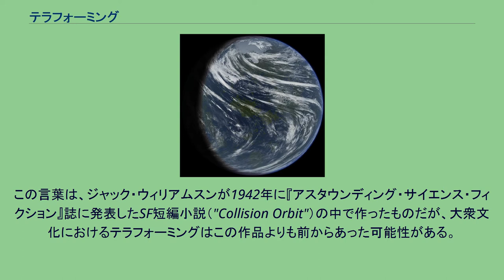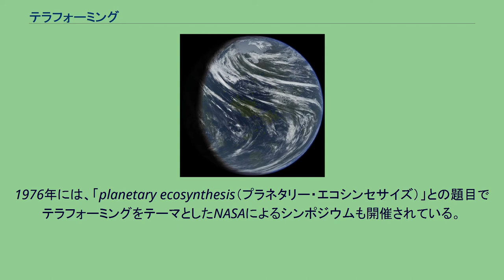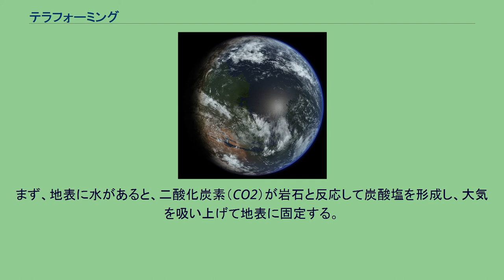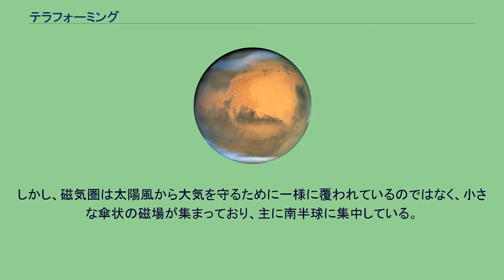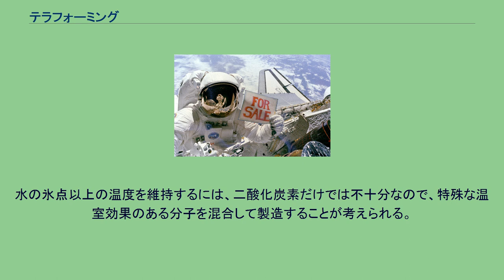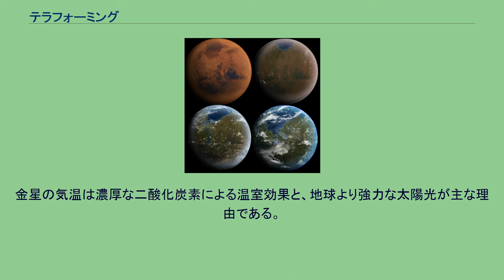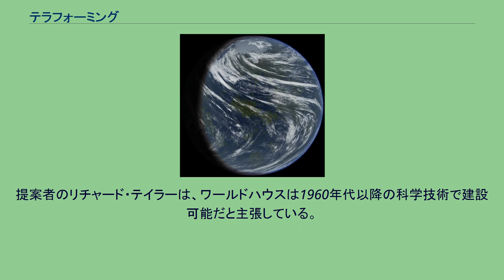テラフォーミング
カール・セーガン
4段階で描いた火星のテラフォーミングの想像図 テラフォーミング（英: terraforming、terraformation、文字通り「地球を形成する」の意）とは、惑星や月などの天体の大気、温度、表面の地形や生態系を地球の環境に似せて意図的に変更し、地球型の生命体が居住できるようにする仮想的なプロセスのことである。
テラフォーミングの概念は、SFと実際の科学の両方から発展した。
この言葉は、ジャック・ウィリアムスンが1942年に『アスタウンディング・サイエンス・フィクション』誌に発表したSF短編小説（"Collision Orbit"）の中で作ったものだが、大衆文化におけるテラフォーミングはこの作品よりも前からあった可能性がある。
惑星の環境を意図的に変化させることができたとしても、他の惑星に地球を模倣した制約のない惑星環境を作ることができるかどうかは、まだ検証されていない。
テラフォーミングの最有力候補は火星だと考えられている。
火星を加熱し、大気を変化させる可能性については多くの研究がなされており、NASAではこのテーマについての討論会も開催されている。
火星のテラフォーミングには、人類の技術力で可能な方法がいくつかあるかもしれないが、現時点では、テラフォーミングに必要な経済的資源は、政府や社会がそれに割くことができる量をはるかに超えている。
テラフォーミングの長いタイムスケールと実用性については議論の対象となっている。
また、地球外の世界の環境を変えるための倫理、ロジスティクス、経済、政治、方法論などについても答えが出ていない。
通常、学術的にもSF作品的にもテラフォーミングの対象は他の惑星であることが多いが、一部のSFでは何らかの要因により壊滅した地球環境を元に戻すという意味でテラフォーミングの言葉が使われる場合もある。
SFの世界では一般的なアイデアである。
また、現実にも、テラフォーミングに関する研究や試算が発表されている。
1961年に天文学者カール・セーガンが金星の環境改造に関する論文『惑星金星』をサイエンス誌に発表した事をきっかけに、世界中の研究者が研究開始した。
1976年には、「planetary ecosynthesis（プラネタリー・エコシンセサイズ）」との題目でテラフォーミングをテーマとしたNASAによるシンポジウムも開催されている。
1991年にはネイチャー誌に、NASAのクリストファー・マッケイらによる火星のテラフォーミング計画に関する論文が掲載された。
テラフォーミングの研究はすなわち地球環境の研究でもあり、地球の環境破壊の修復にテラフォーミングの技術を応用する事も考えられている。
テラフォーミングされた火星の想像図 多くの点で、火星は太陽系の中で最も地球に似た惑星である 。
火星の歴史の初期には、厚い大気と豊富な水を持つ、より地球に近い環境があったと考えられているが、それが数億年の間に失われてしまった。
水が失われた正確なメカニズムはまだ解明されていないが、特に3つのメカニズムが考えられている。
まず、地表に水があると、二酸化炭素（CO2）が岩石と反応して炭酸塩を形成し、大気を吸い上げて地表に固定する。
地球では、プレートテクトニクスの働きで火山が噴火し、二酸化炭素が大気中に放出されると、このプロセスが相殺される。
火星ではそのような地殻変動活動がないため、堆積物に閉じ込められたガスのリサイクルが妨げられていたのである。
次に、火星には磁気圏がないため、太陽風によって大気が徐々に破壊されていったと考えられる。
鉄を主成分とする火星のコアでは、もともと対流によって磁場が発生していた。
しかし、ダイナモははるか昔に機能しなくなり、火星の磁場はほとんど消滅してしまった。
その原因は、"コアの熱が失われたこと、コアの大部分が凝固したこと、マントルの対流体制が変化したこと "と考えられる。
NASAのMAVENミッションの結果によると、大気が除去されるのは主にコロナ質量放出現象によるもので、これは太陽からの高速プロトンの噴出が大気に衝突することによるものである。
しかし、火星には表面の約40％を覆う限られた磁気圏が残っている。
しかし、磁気圏は太陽風から大気を守るために一様に覆われているのではなく、小さな傘状の磁場が集まっており、主に南半球に集中している。
最後に、約41億年前から約38億年前にかけて、後期重爆撃期による小惑星の衝突が、太...